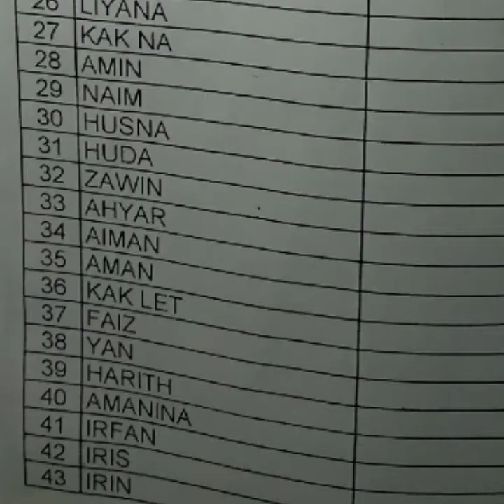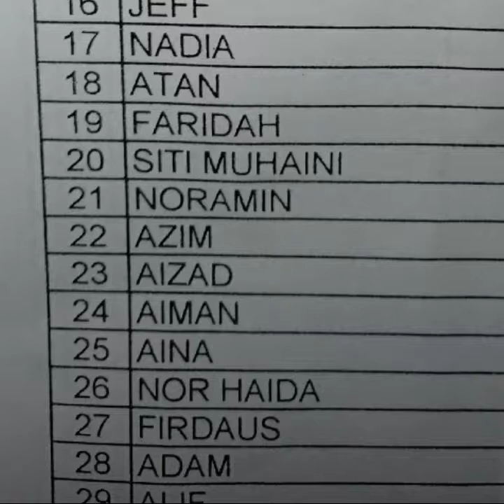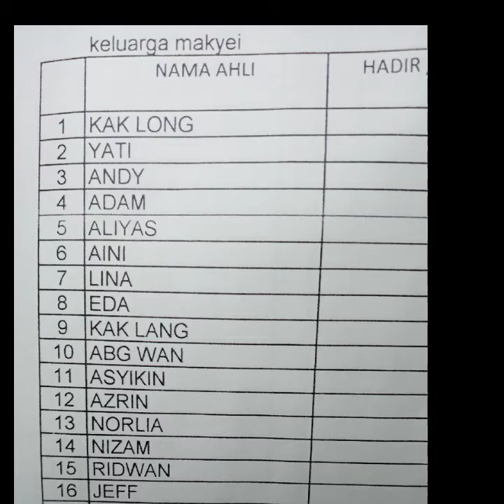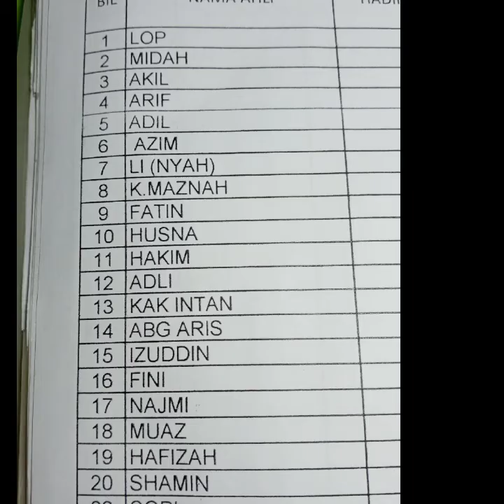Family NMSG 2019